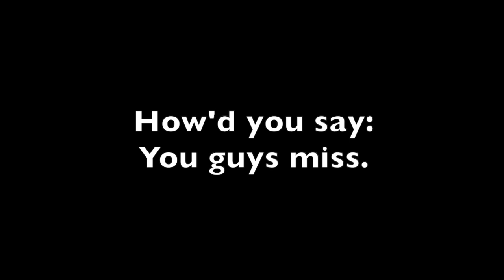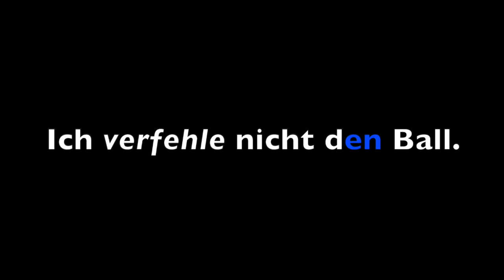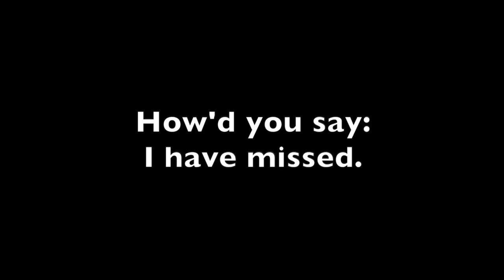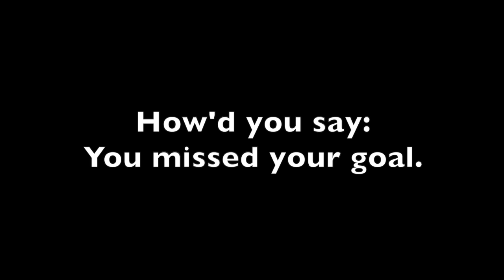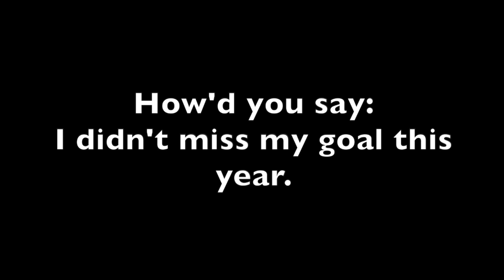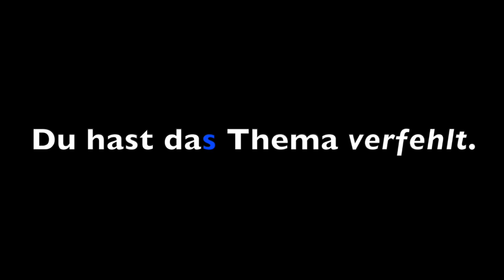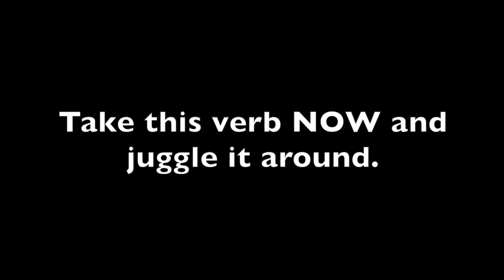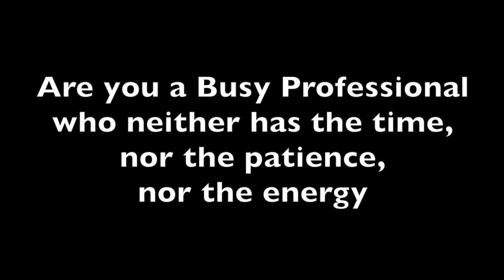Learn to Speak German Confidently in 10 Minutes a Day - Verb: verfehlen (to miss)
NO TIME TO LEARN GERMAN?
and get my FREE German podcast course that will help you boost your confidence in speaking in less than 3 months spending just 10 minutes a day while commuting to work.